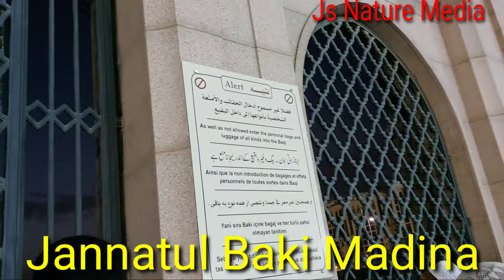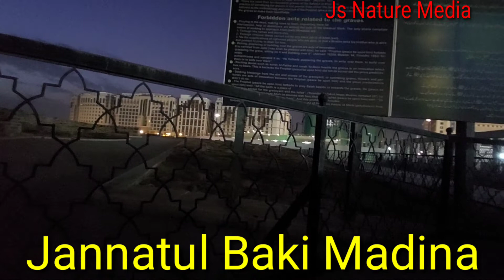জান্নাতুল বাকী মদিনা মনোয়ারা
এই সেই কবরস্থান যেখানে ঘুমিয়ে আছে হাজার হাজার সাহাবী কেরাম,,,লাশ দাফনের ও কবর জিয়ারতের জন্য ফজর এর পর হাজার হাজার মানুষের ভিড়ে